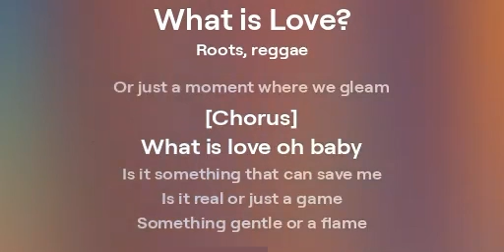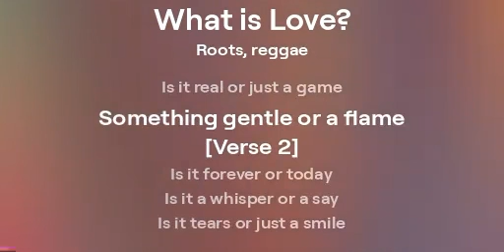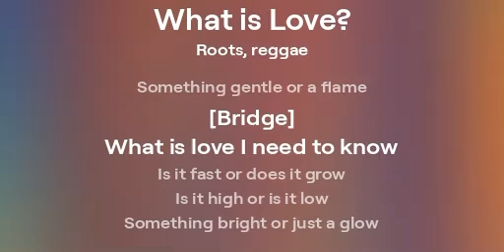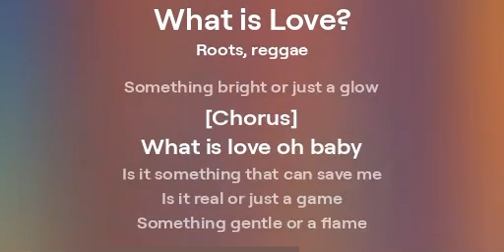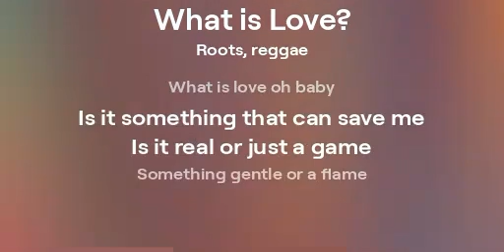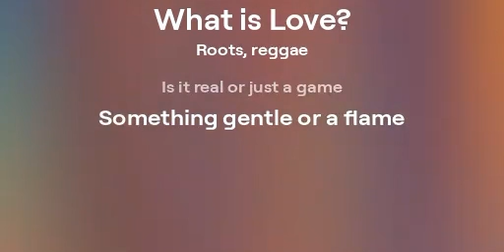What is Love ? 7 Riddim DZ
What is Love ? Riddim DZ